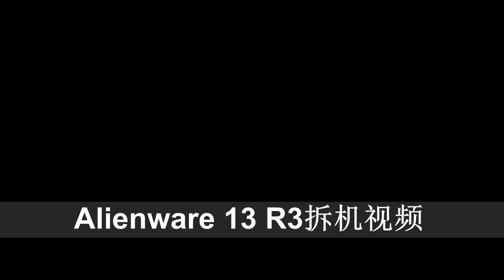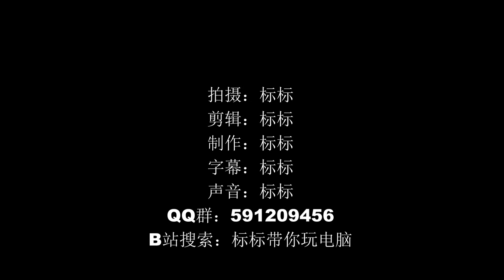Alienware 13 r3 disassembly video(no sound)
aw13 r3 disassembly video(no sound)